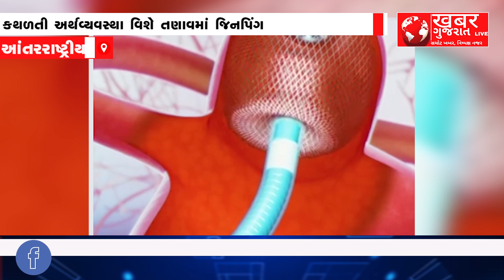INTERNATIONAL : શી જિનપિંગને મગજની બીમારી પીડિત